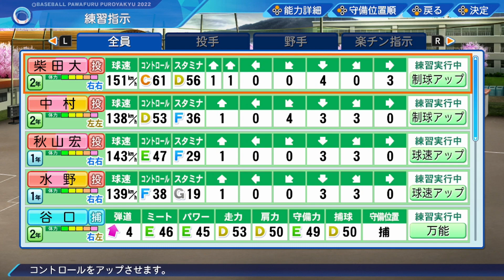パワフルプロ野球2022 栄冠ナイン 06